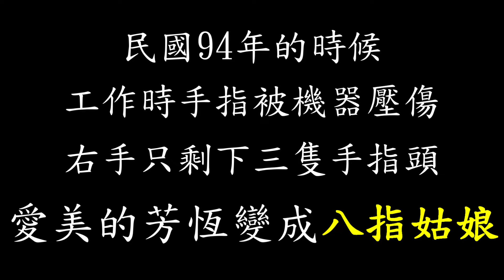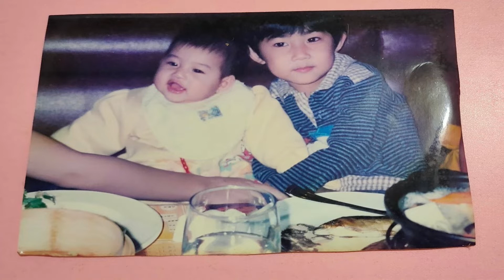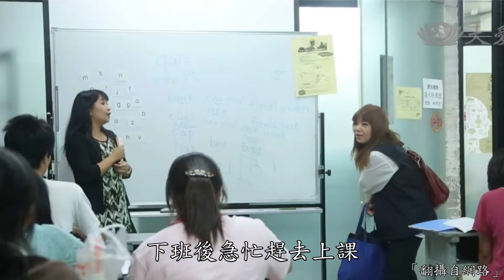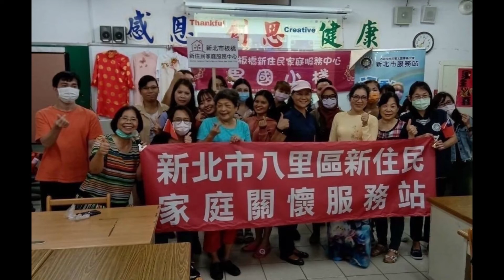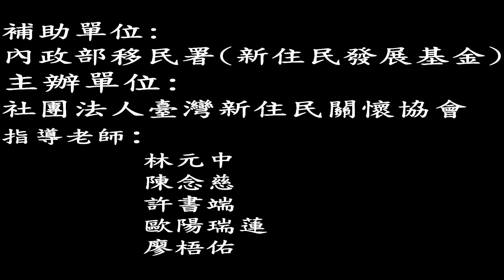給人幸福也就是給自己幸福